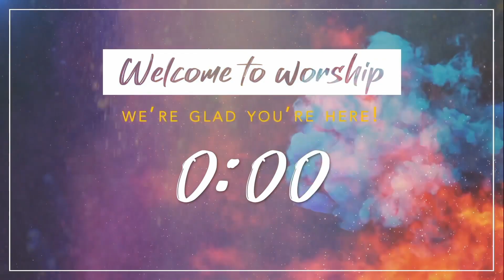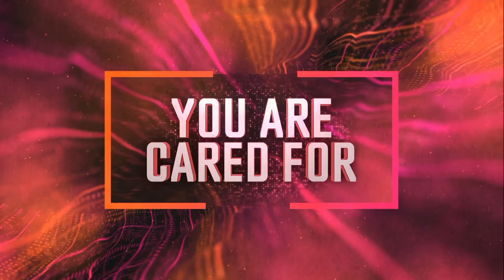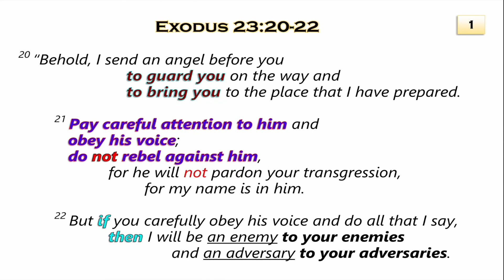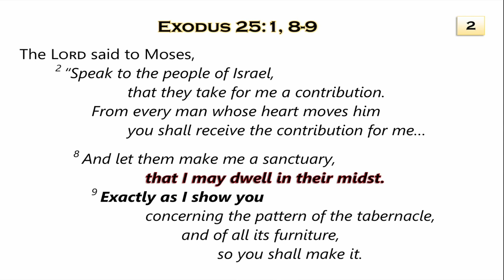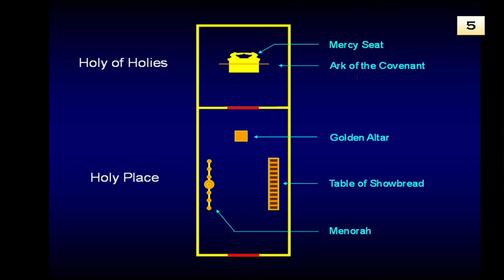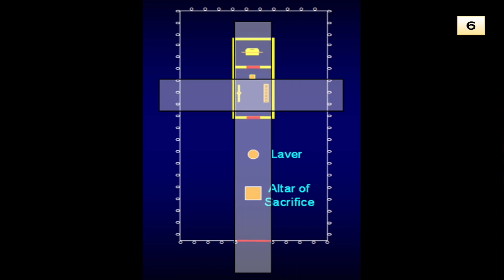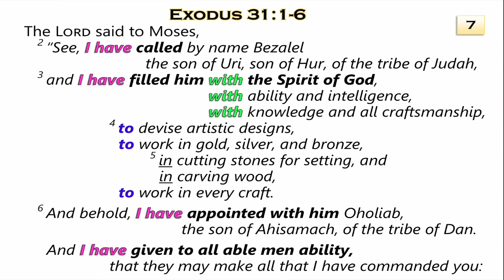5-6-23 (Exodus 23-31) Presence - #1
This service was recorded in Mount Horeb, WI. Preacher is pastor Derek Mason